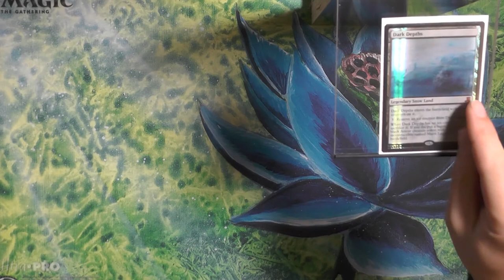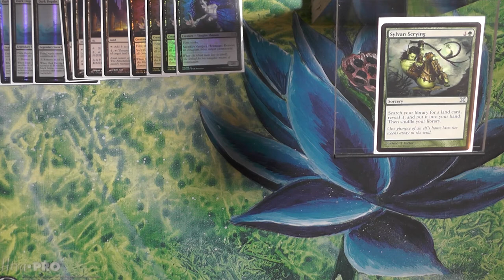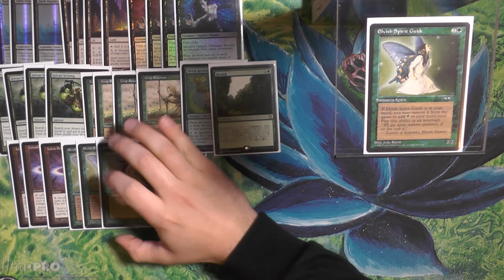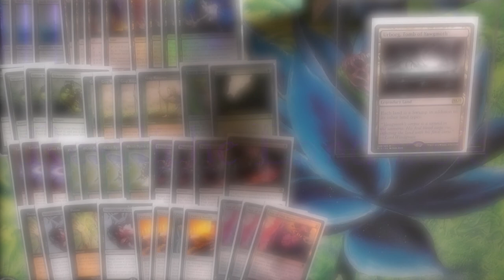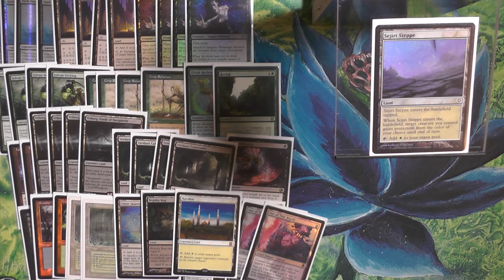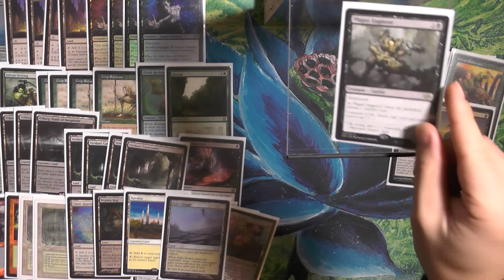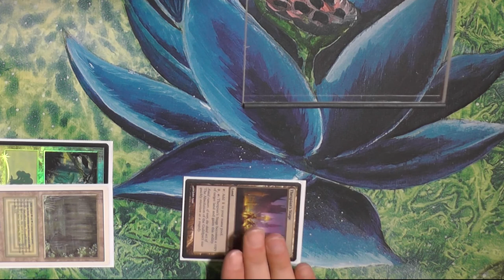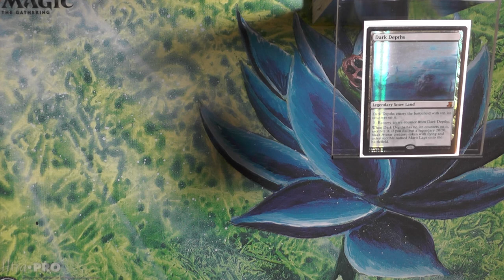Magic the Gathering Deck Tech [038] - Dark Depths (Deutsch) [Legacy]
Der liebe Björn stellt uns heute sein Dark Depths Deck vor.
Dieses A-B Combo Deck, welches für viele als Stumpf gilt, hat es aber tatsächlich in sich.
Alleine die Art des Decks sorgt dafür das man eine Menge Puzzlen muss und mit seinen Tutoren nicht daneben liegen darf.